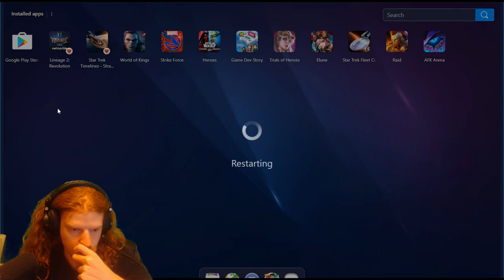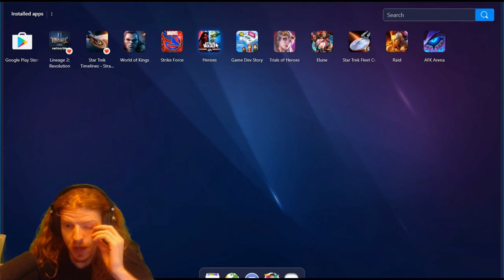DM's GA | CLOSE GA! This Guys EWOKS CRAAAZY